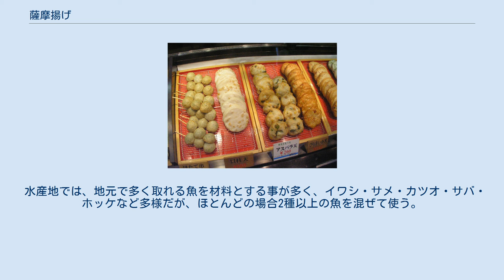薩摩揚げ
薩摩揚げ（さつまあげ）は、魚肉のすり身を成型し、油で揚げた日本の料理である。
魚肉練り製品であり、「揚げかまぼこ」に分類される。
 中国由来の料理が琉球に伝わり、薩摩を経由して全国に広がったとされる。
島津斉彬が諸藩のかまぼこなどをヒントに鹿児島の高温多湿の風土にあう揚げ物料理を考案させたとの説もある 。
鹿児島県および沖縄県では一般につけ揚げやつきあげ（琉球方言ではチキアギ）と呼ばれる。
石川、富山、長野や静岡以東の主に東日本ではさつま揚げ、西日本ではてんぷらとも呼ばれる（ただし、衣をつけないで素揚げにする点などが通常の天ぷらとは異なる）。
 魚肉のすり身に塩・砂糖などで味付けし、形を整えて油で揚げたもの。
丸形・角形など形は様々である。
ゴボウ、イカ、ゆで卵などの素材を包み込んだものもある。
 水産地では、地元で多く取れる魚を材料とする事が多く、イワシ・サメ・カツオ・サバ・ホッケなど多様だが、ほとんどの場合2種以上の魚を混ぜて使う。
すり身のみで作られた物のほか、キクラゲ、紅しょうが、玉ねぎ、ネギなどの野菜を入れた物、じゃこ、イカ、タコ、エビなどの魚介類を入れた物、薬味を加えたものなどもある。
 そのまま、あるいは軽く焼いてショウガ醤油やからし醤油などを付けて食べる。
おでん種、うどんの具、皿うどんの具、煮物の材料にも用いられる。